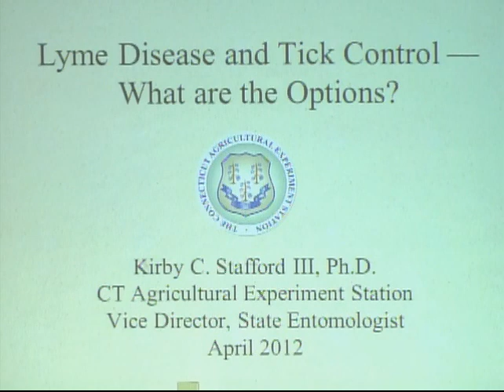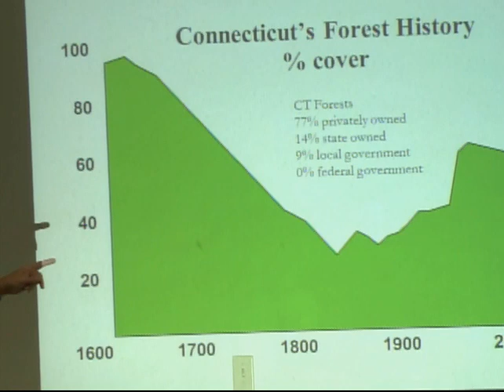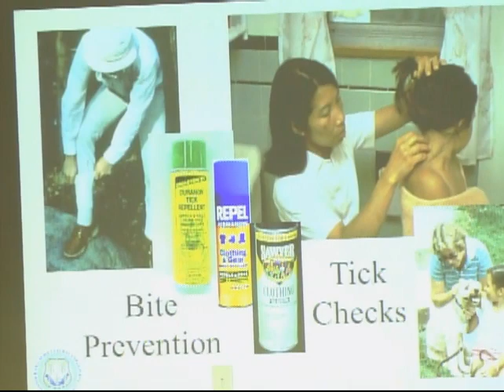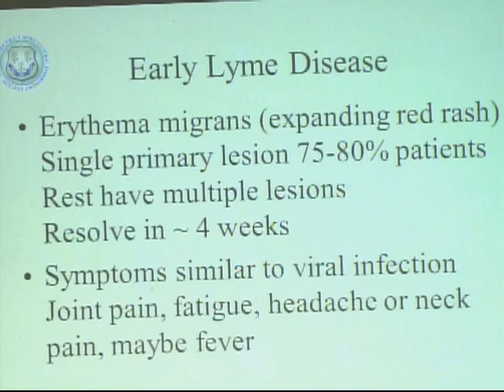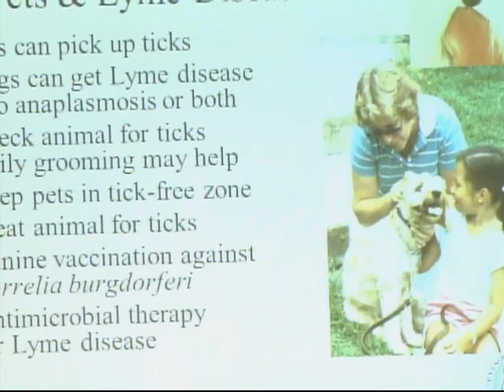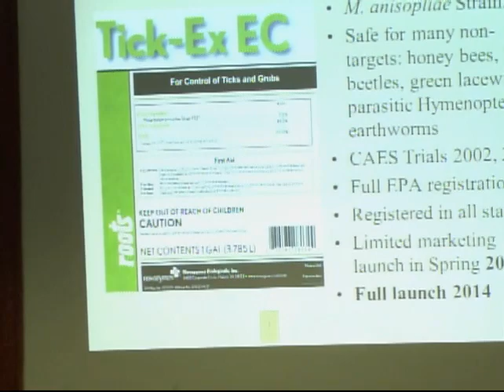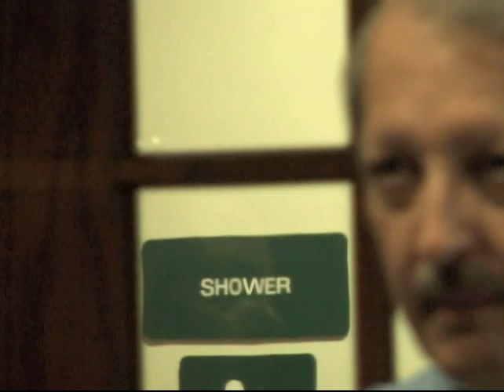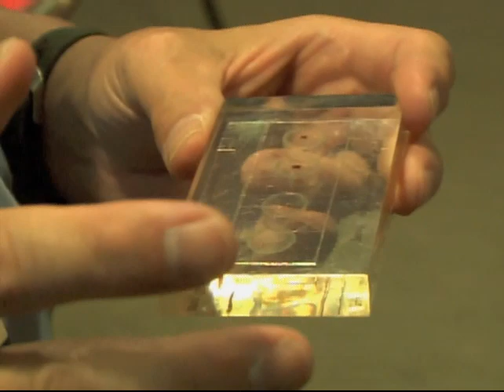Nature Center Lyme Disease